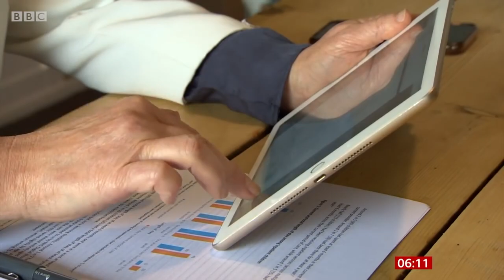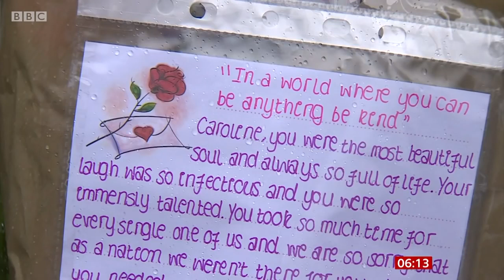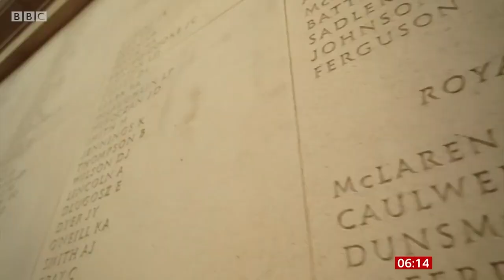5 Aug 2020, Beirut explosion rocks Lebanon's capital city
At least 100 people were killed and 4,000 wounded in a massive explosion that shook Beirut on Tuesday, state-run media reported, citing the Red Cross.
Hundreds have been reported missing, raising fears that the death toll will rise, Lebanon's Health minister said Wednesday.
It's still unclear what exactly caused the explosion. Lebanon's prime minister said an investigation would focus on an estimated 2,750 metric tons of the explosive ammonium nitrate stored at a warehouse.